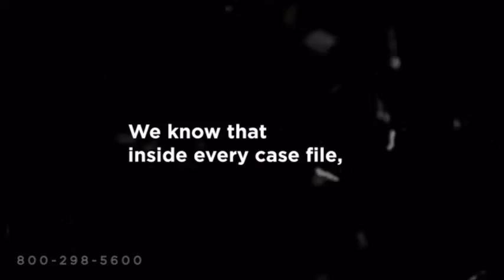Pond Lehocky - Torn Apart - George's Back Injury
George was injured on the job. His workers' comp claims were denied. Pond Lehocky was there to help.

This video is part of our Torn Apart Project. Pond Lehocky Stern Giordano has commissioned British artist/illustrator Ian Wright to create three large-scale portraits using his innovative torn paper technique. Three clients who suffered serious work place injuries were asked to participate. Each was interviewed by Wright and photographed. Working with the innumerable pieces of paper that filled their over-stuffed case files, Wright will construct a crazy-quilt collage that reflects how a life torn to pieces can be put back together again. The Torn Apart Project images will be exhibited when the firm moves in new office space at the end of December.

Transcript:

"It was a construction accident with a piece of heavy equipment and it shot me up in the roof and it kept breaking me in half. Broke my back, severed my spinal column, and five ribs, broken. My dining room was changed to a bedroom and the insurance companies were giving me a hard time. Pond Lehocky helped put my life back together."